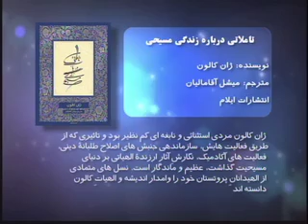P88 Book - معرفی کتاب - تاملاتی درباره زندگی مسیحی